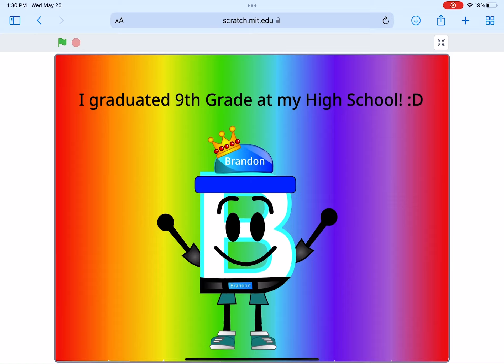Fantastic News! :D